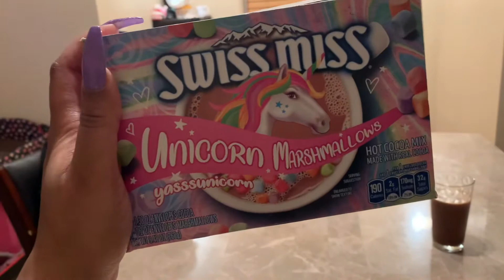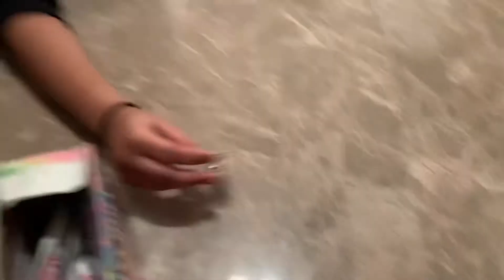Worlds hottest chocolate prank gone wrong 🔥 epic fail 🤣